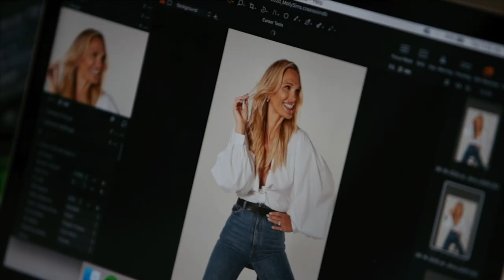Beauty Everywhere💄 Welcome to Mollysims.com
When I set out to recreate mollysims.com I wanted to create a place where I can share all the tips and tricks I've learned over the last twenty years as a model, nearly ten years as a mother, and over forty years as a person with access to the best experts in the world. But I also wanted it to be more than that. I've come to realize that beauty is a lot more than just makeup and style. It's about wellness, health, inspiration, joy. Beauty is authenticity. Beauty means enhancing our best attributes and embracing our imperfections. And in my experience, beauty starts in the home. It starts when you wake up, when you watch the ones you love, laugh, and grow and fail and pick themselves up again. And sometimes it's beautiful to have brownie batter for breakfast and let it all go sideways.
That's what mollysims.com will be. Because beauty doesn't belong to any one person or place or group. It's all around us. That's what we mean when we say Beauty Everywhere.